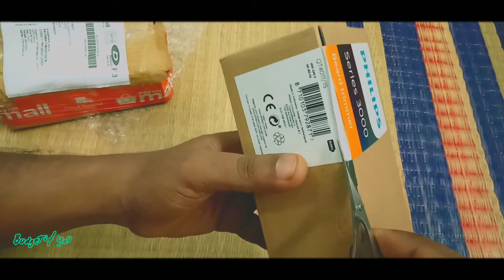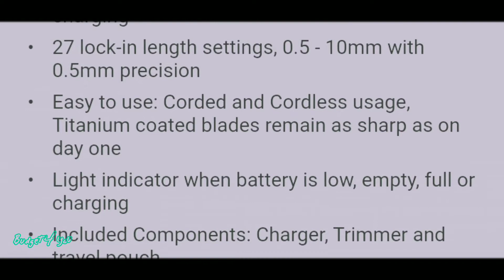Philips qt4011 unboxing & review with price in Bangla!!!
🔵🌑🌑🌑🌑🌑🌑🔴 Find m🔽e Here 🔴🌑🌑🌑🌑🌑🌑🌑🔵

💰 Price :- 3500Tk

                                                     Shami khan